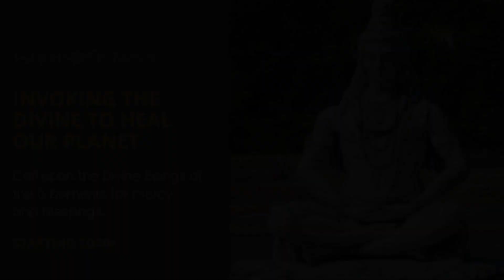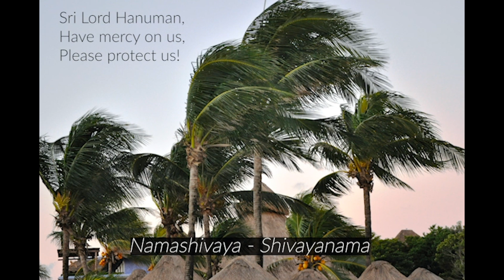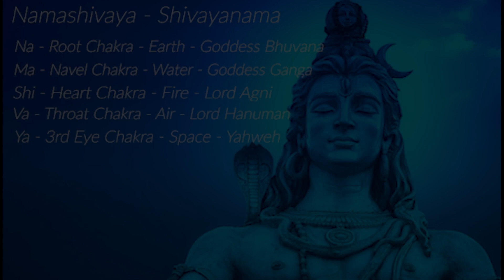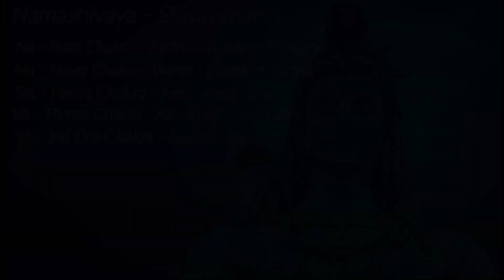September 7, 2023 Invoking the Divine to Heal our Planet